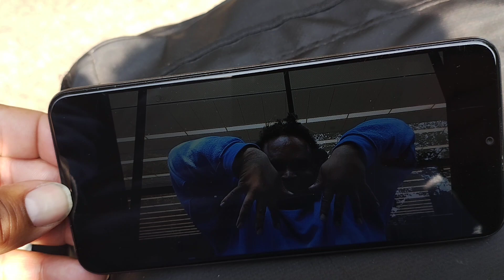House judiciary impeach Donald John Trump Aaren Williams Striplin will get an job and work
1. Aaren Striplin
3. u S Supreme court plaintiff Aaren Williams Striplin vs Defendant Joe Biden case of slavery
4. prime membership mister of Japan office
5.  Impeachment Committee impeach Joe Biden and Kamala D Harris Rico act
6. DJ Akie abe radio station fm segments 1 through 21 Sony best sounds
7.  impeachment Committee impeach Joe Biden and Kamala D Harris exhibit A
8.  impeachment Committee impeach Joe Biden and Kamala D Harris Guns used
9. film games
10. heaven radio
11. Sony high priest
12. game theater
13. impeachment Committee impeach Joe Biden and Kamala D Harris financial department of the Rico act
14. heaven tv
15. letter Ledgers 23
16. letter Ledgers 21
17. film games
18. YouTube News episode 3
19. letter Ledgers 20
20. Youtube News episode 1
21. impeachment Committee impeach Joe Biden and Kamala D Harris rope
22. impeachment Committee Impeach Joe Biden and Kamala D Harris exhibit b
23. impeachment Committee Impeach Joe Biden and Kamala D Harris exhibit C
24. impeachment Committee Impeach Joe Biden and Kamala D Harris Mental health department of the Rico act
25. impeachment Committee impeach Joe Biden and Kamala D Harris ski mask
26. impeachment Committee impeach Joe Biden and Kamala D Harris blind fold
27. good morning America with Robin Roberts impeachment Committee
28. Tabernacle of God
29. Barron trump Michael Jackson
30. dance step prep
31. heaven radio
32. heaven tv
33. black history month first black to go to heaven

homicide rape piracy arm robbery bank robbery torture treason home invader of Helen grace striplin mc LEOD SMITH FOR her just pay yearly taxes house at 9510 Arrowhead falls ct las Vegas Nevada 89148

31. bank band
32. just dance
33. Microsoft theater
34. mirror of sin
35. game media
36. dance for Tiffany Ariana trump
37. Barron Trump word scrolls
38. Barron trump Michael Jackson
39. trump dance hospital
40. Blair house shelter 635 I Street North East Washington DC 20002

and much more please get involved
aaren Williams Striplin
high Priest Aaron Tribe of Levi
Blair house shelter